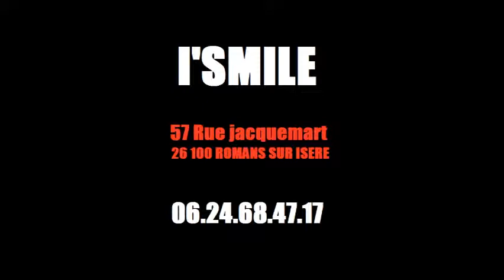Mon film 1.wmv